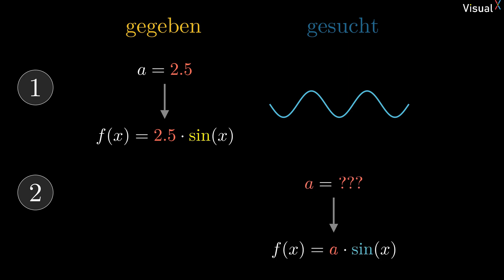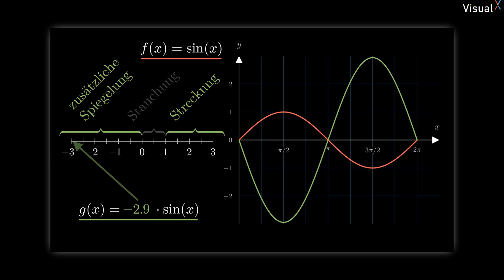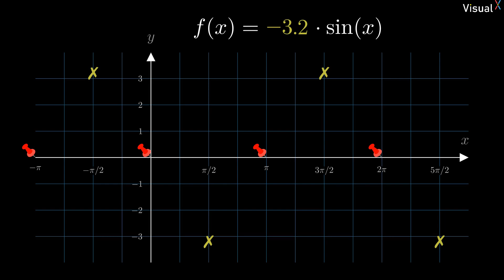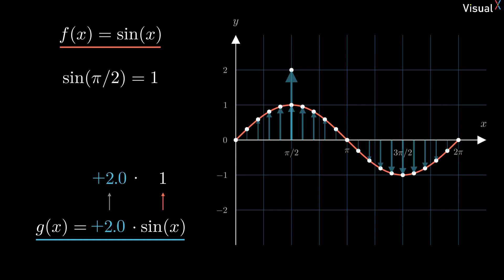Sinusfunktion - Parameter a - Graphen zeichnen und Ablesen | Visual X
Ausführlich und Schritt für Schritt. Eine Erklärung zum Zeichnen von Graphen und zum Ablesen von Funktionsgleichungen bei Sinusfunktionen, die mit dem Parameter a bestückt sind.

00:00 Intro
00:41 Graphen zeichnen Bsp 1
02:19 Beispiel 2
03:08 Ablesen von Funktionsgl. Bsp 1
03:52 Beispiel 2
04:12 Outro